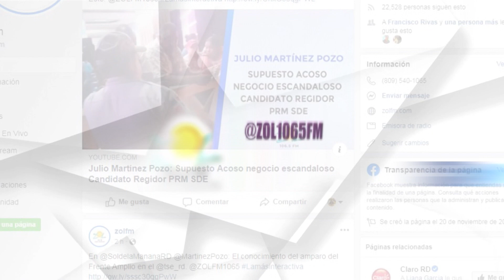El estado no tiene que suplicar que delincuent3s se entreguen, tiene que actuar